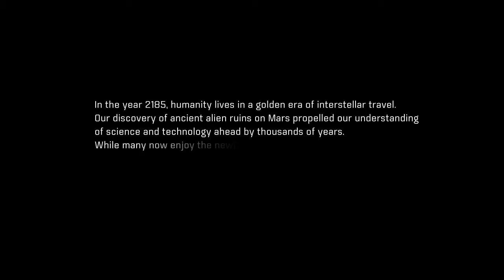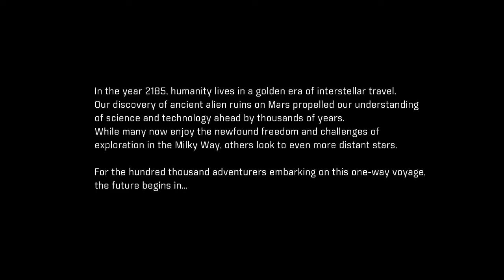MASS EFFECT ANDROMEDA Walkthrough Gameplay Part 1 -We find all kinds of alien machines-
My spcs:Video Card: AMD Radeon R5 M330 dedicated 2 GB
Processor:Intel(R) Core(TM) i5-5200U
Memory (RAM) : 8.00 GB Ram DDR3 1600 Mhz Kingston Memory
HardDisk: 1TB
HeadPhones: Zalman HP 200
Mouse :Marvo M418
MotherBoard:Logitech
Controller : GXT 540